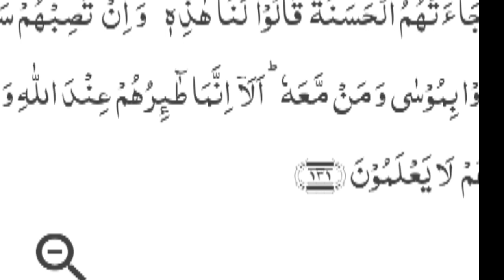हजरत नूह (As) के कॉम में 3 लोग अपने पेशाब में कैसे मरे थे 😱 | Hazart Nooh Ka waqia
हजरत नूह (As) के कॉम के 3 लोग अपने पेशाब कैसे मरे थे 😱 | Hazart Nooh Ka waqia

hazrat nooh as
hazrat nooh a.s
hazrat nooh ali salam ka waqia mufti salman azhari
hazrat nooh full movie in urdu part 1 of 23

𝐓𝐡𝐚𝐧𝐤 𝐲𝐨𝐮 𝐬𝐨 𝐦𝐮𝐜𝐡 𝐟𝐫𝐢𝐞𝐧𝐝𝐬 𝐚𝐧𝐝 𝐥𝐨𝐯𝐞 𝐲𝐨𝐮 𝐚𝐥𝐥
    Keep showering more love like this.
How did you like this video and tell me by commenting. If you like more video then like.